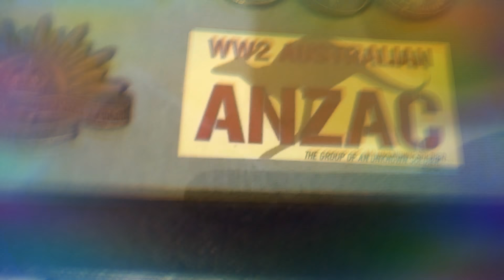September 23, 2018